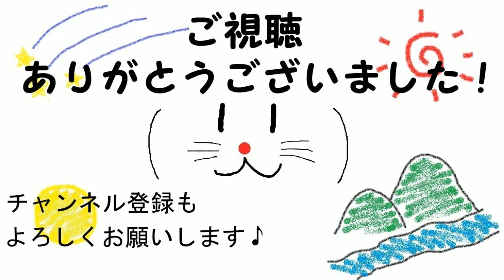勝利の栄光を君に！地球防衛軍5 #40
地球防衛軍5の実況プレイになります。
オフライン難易度ハードでやっています。
(c)2017 SANDLOT (c)2017 D3 PUBLISHER